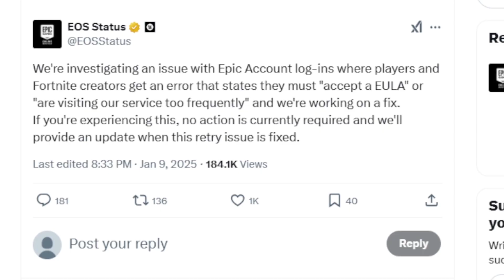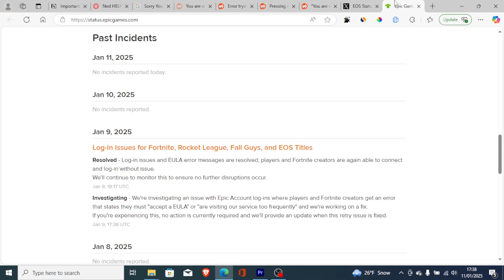Epic Games: Sorry You are visiting our service too frequently (Quick fix)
If you're having trouble logging into your Epic Games account, especially on Fortnite, and you receive the error message, "Sorry, you are visiting our service too frequently. Please try again later," this usually indicates server issues with Epic Online Services. In this case, wait for a few hours, up to a maximum of 24 hours, and then try again.